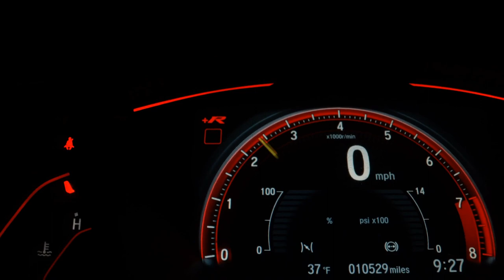VOLKSWAGEN AMAROK - 2013 - São Paulo/SP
Veículo: VOLKSWAGEN / AMAROK 2.0 S 4X4 CD 16V TURBO INTERCOOLER
Ano: 2012/2013
Combustível: DIESEL
Portas: 4 PORTAS
Câmbio: Manual
Cor: PRATA
KM: 145.000

✅ Air Bag
✅ Alarme
✅ Ar Condicionado
✅ CD Player
✅ Computador de Bordo
✅ Desembaçador Traseiro
✅ Direção Hidráulica
✅ Encosto de Cabeça Traseiro
✅ Freio ABS
✅ Protetor de Caçamba
✅ Rádio
✅ Rádio e MP3
✅ Retrovisores Elétricos
✅ Travas Elétricas
✅ Vidros Elétricos
✅ Volante com Regulagem de Altura
✅ Limpador Traseiro
✅ Rádio e Toca Fitas
✅ Kit Multimídia
✅ Farol de Neblina
✅ Entrada USB
✅ Controle de Som no Volante
✅ Cartão SD
✅ Porta Copos
✅ Console Central
✅ Rádio USB
✅ Som Original